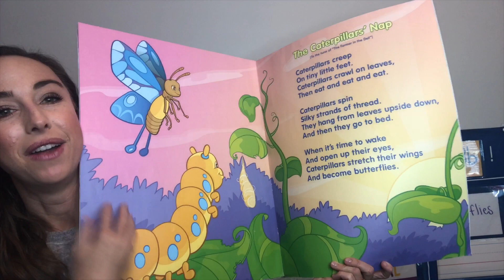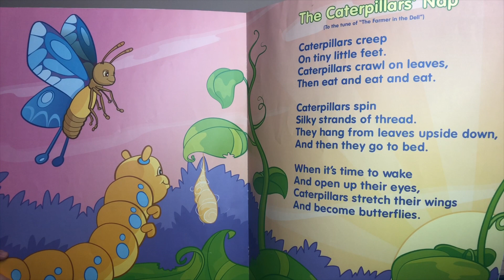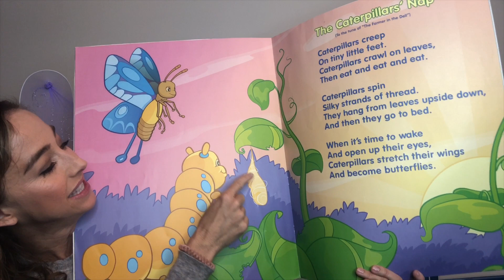The Caterpillar’s Nap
Kids learn about the life cycle of a butterfly in this song from Lakeshore Learning's Bugs big song book.